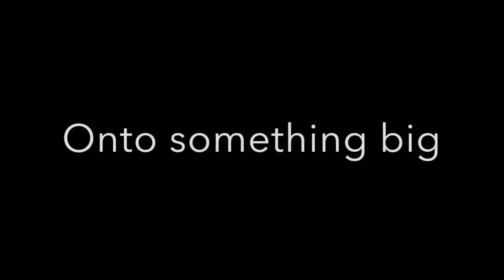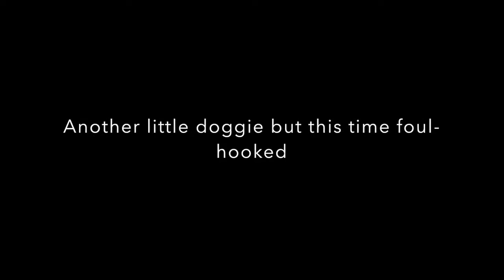Watto Jet Ski Fishing in the Channel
Jet Ski Fishing in the Townsville Shipping Channel with Watto